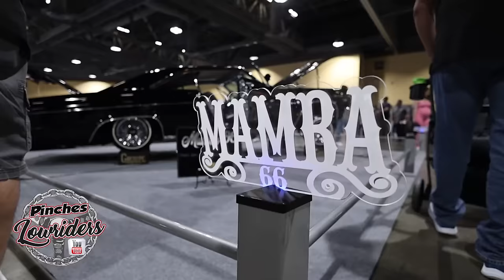Long Beach Super Show 3/9/2024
Lowrider Magazine 2nd show of the year in Long Beach, Ca. March 9th 2024

-Footage by Lobo